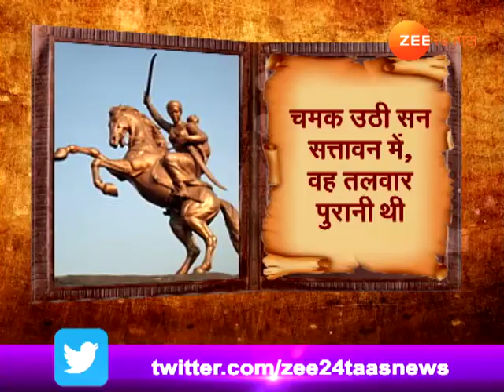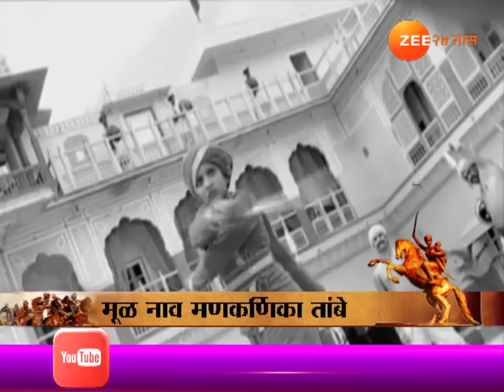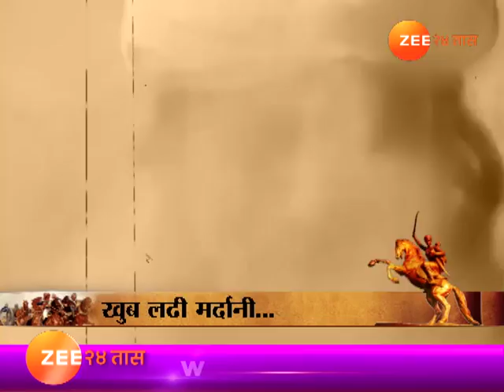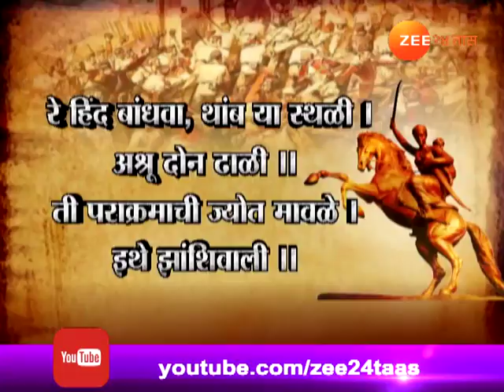जगाच्या पडद्यावर राणी लक्ष्मीबाई । १९ नोव्हेंबर २०१७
Jagachya Paddyavar Rani Laxmi Bai 19th Nov 2017